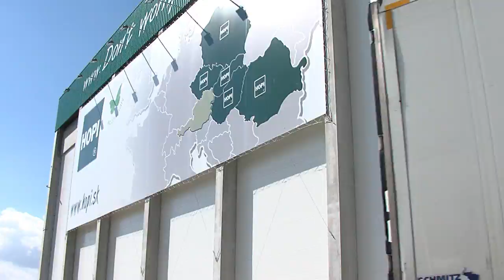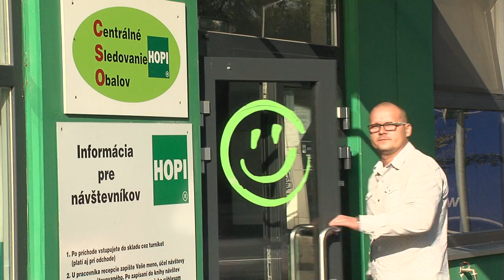HOPI SK - významný logistický partner firem ve středoevropském regionu